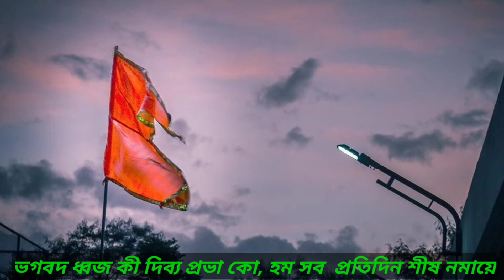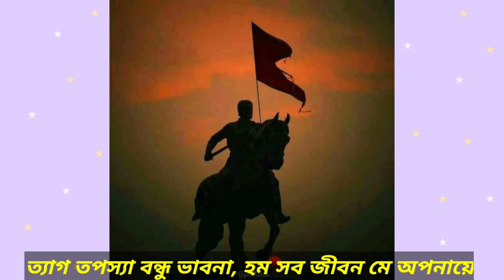ভগবা লহর লহর লহরায়ে | bhagava lahar lahar laharaya | অর্চনা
💐গীত💐
ভগবা লহর লহর লহরায়ে,
ত্যাগ শৌর্য সন্দেশ সুনায়ে॥ধ্রু॥

পূর্ব দিশা সে কিরণে ফৈলে,
জগ কো জ্যোতির্ময় কর ডালে
ভগবদ ধ্বজ কী দিব্য প্রভা কো,
হম সব  প্রতিদিন শীষ নমায়ে॥১॥

অরুণিম স্বর্ণিম রংগ সজায়ে,
ধর্ম ভাবনা সতত জগায়ে
ত্যাগ তপস্যা বন্ধু ভাবনা,
হম সব জীবন মে অপনায়ে॥২॥

বিশ্ব গুরু যহ ভগবদ ধ্বজ হৈ,
বিশ্ব বিজয় কা যহ প্রতীক হৈ
বৈভব কে অতি উচ্চ শিখর পর,
ভারত কো ফির সে পহুচায়ে॥৩॥

         🌸বন্দনা🌸